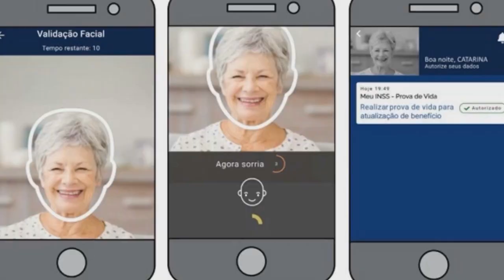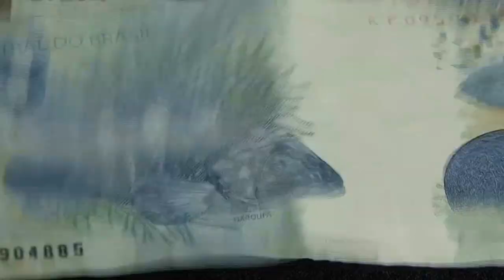AS REGRAS DA CHAMADA PROVA DE VIDA DO INSS FORAM ALTERADAS, CONFIRA NA QUAIS SÃO AS MUDANÇAS.